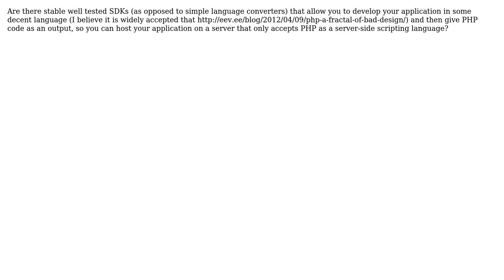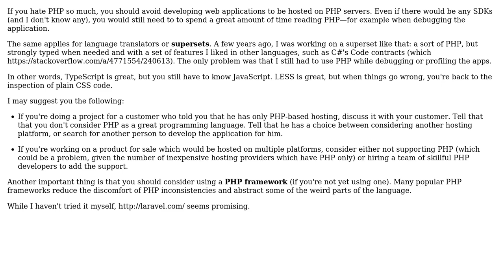Software Engineering: PHP as a target language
With thanks & praise to God, and with thanks to the many people who have made this project possible! | Content (except music & images) licensed under CC BY-SA | Music | Images & others | With thanks to user zduny user Arseni Mourzenko and the Stack Exchange Network Trademarks are property of their respective owners. You are responsible for your own actions.